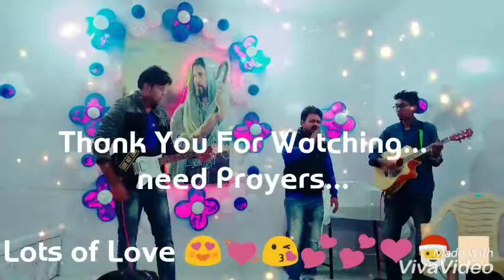Shukriya , Yeshu Tera | Hindi Gospel Song | Swail William , Akash Kullu , Anish Moses | C.N.I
Rapti nagar prayer hall Inauguration Performance..
St.Johns Church Gorakhpur
Church of North India